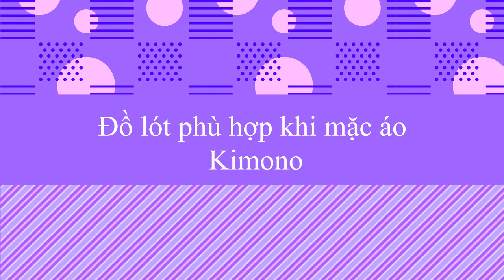WACOAL MOVIE - Lựa chọn đồ lót khi mặc Kimono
Nếu có dịp được mặc thử Kimono khi đi du lịch Nhật Bản, bạn cần lưu ý chọn đúng trang phục lót để thấy thật thoải mái nhé. Những vật dụng nhỏ bé bên trong sẽ giúp phát huy vẻ đẹp bên ngoài đấy bạn à. Chúng sẽ khiến bạn tự tin thoải mái vui chơi hay chụp những tấm ảnh thật đẹp, không bị vướng víu nữa nhé.